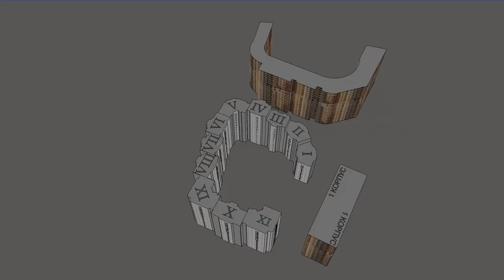Summer 11:10:9:1:2:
Июль с 4:00 утра до 21:00 вечера